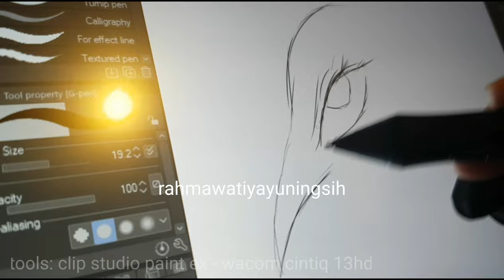Merak | Peacock | Digital Painting| using Clip Studio Paint EX & Wacom Cintiq 13 HD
This is an illustration I made for a client in UK. This illustration is made using Wacom Cintiq 13HD on Clip Studio Paint EX.